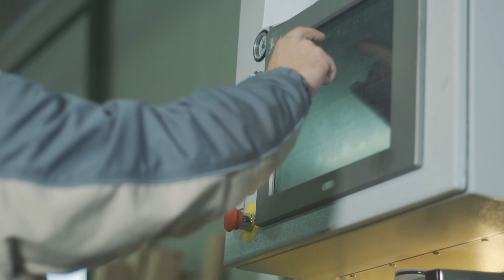KON-Truss spot 1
KON-Truss proces výroby a montáže väzníkový krov WOLF